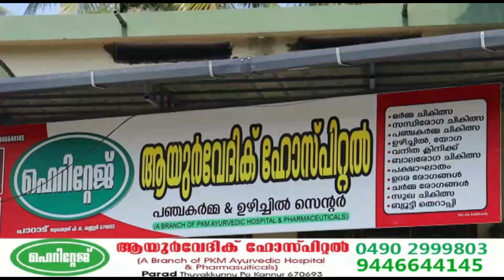muliyathode school - kp mohanan mla